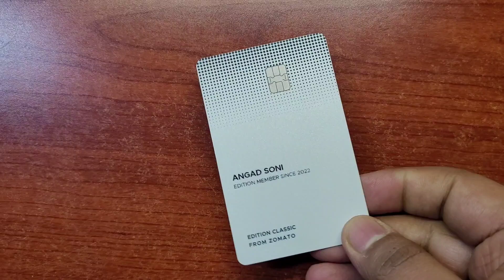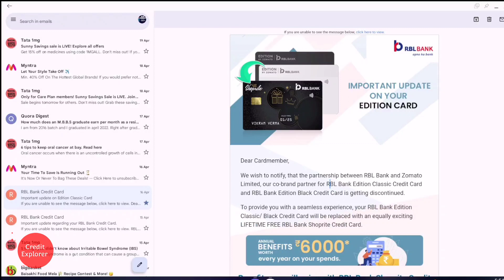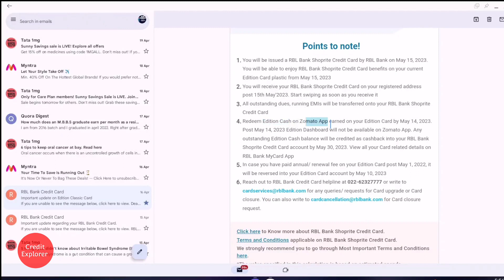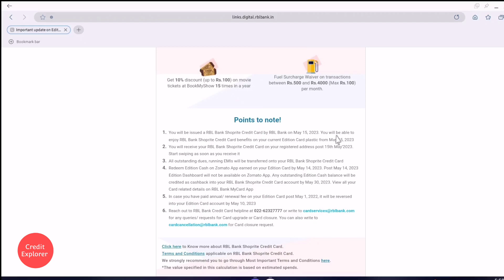Zomato RBL Edition CREDIT Card-LIVE Application & Approval 👌 Lifetime FREE! Limit?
Videos related to RBL Zomato Edition CREDIT CARDS :- (Classic & Black)

SOCIAL
// F O L L O W
💬Direct Youtube messaging (Comment on Any Community Post)